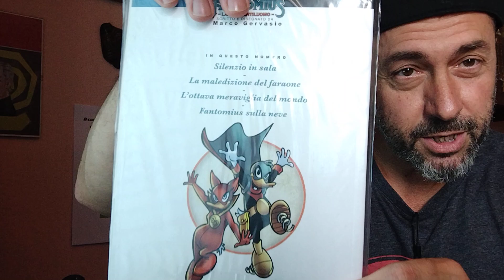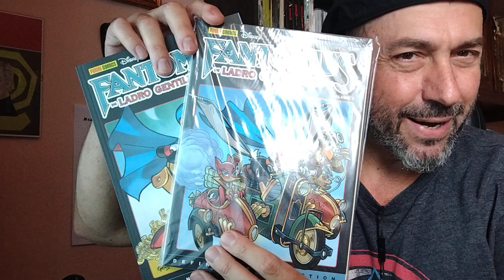FANTÔMIUS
La sua vera identità come Lord Quackett è stata rivelata per la prima volta da Marco Gervasio nella storia Paperinik e l'ombra di Fantomius